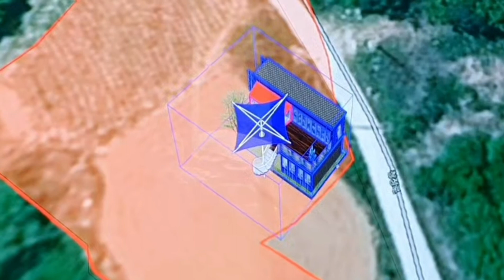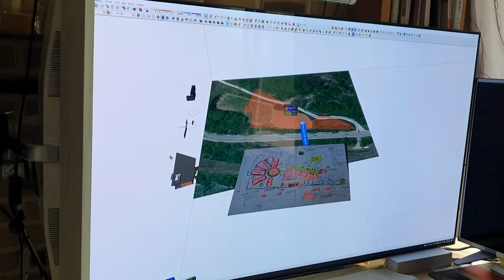미선나무 복원지 정원 예정지 현장답사와 조감도 스케치